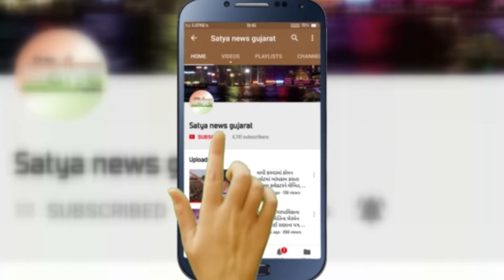Navratri 2021 - જુઓ અમદાવાદમા ગરબા ની રમઝટ- Satyaday News